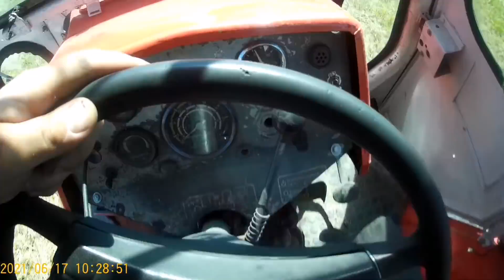Posiałem rzepak i prawie utopiłem forsza